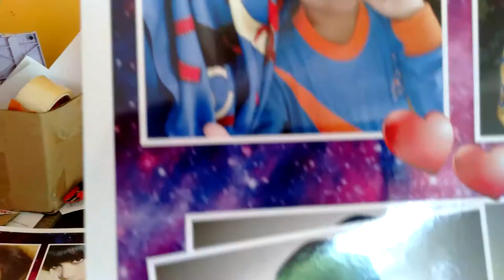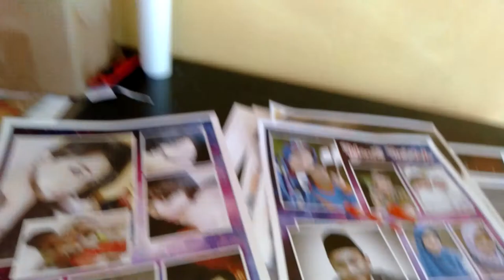LAMINASI GLOSSY FOTO MENJADI MENGKILAT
ini video perbedaan sebelum di laminasi glossy dan setelah di laminasi glossy, LAMINASI GLOSSY FOTO MENJADI MENGKILAT silahkan lihat perbedaanya, mudah mudahan terlihat jelas di kamera ya, LAMINASI GLOSSY FOTO MENJADI MENGKILAT lebih oke yang dilaminasi, aman dari goresan, lebih awet.